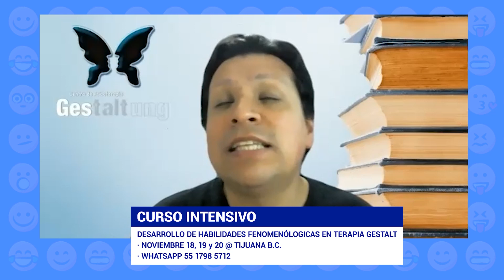Conversando con el Dr. Carlos Esteve (Completo)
El Dr. Jorge Castañeda Bustamante entrevista al Dr. Carlos Esteve Gutiérrez.
En esta entrevista completa, el Dr. Esteve nos comparte su postura en relación diversos temas importantes como lo son la psicología, la psicoterapia, la ética en el ejercicio profesional, la muerte,  la filosofía, la fenomenología, entre otros.

El Dr. Esteve es Doctor en Filosofía y Maestro en Psicoterapia por parte de la Universidad Gestalt, Maestro en Tanatología por el Instituto Mexicano de Psicooncología, Psicólogo Clínico egresado de la Universidad Marista.

Cuenta con publicaciones de distintos libros como coautor y artículos, tales como “Filosofía gestalt, pragmatismo y fenomenología”, “Corrupción versus educción” “Filosofía Gestalt”, “Gestalt Terapia, Pasión por el aquí y el ahora” y “Tanatología Transpersonal” “La muerte de la familia” “La filosofía gestalt y la muerte” “Contribuciones de la filosofía oriental”